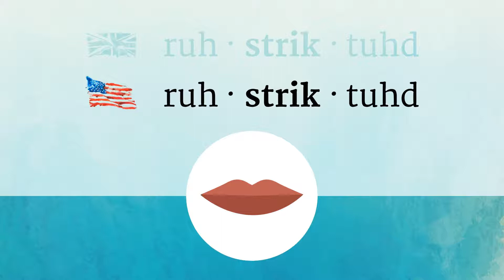RESTRICTED pronunciation • How to pronounce RESTRICTED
How to say Restricted in British English and American English?